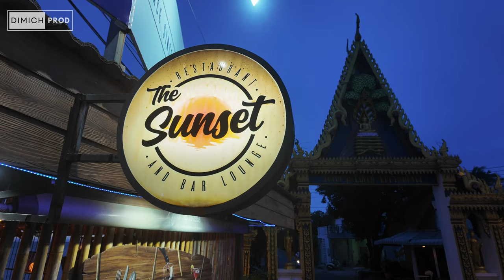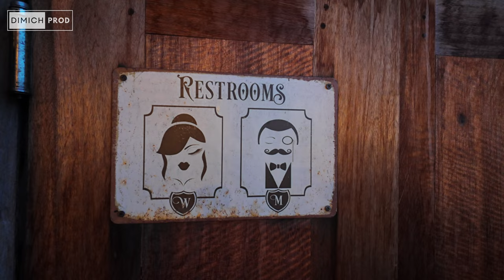🇹🇭 Dinner at THE SUNSET Restaurant in Koh Samui - Thailand, near Big Buddha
In this video, we visit THE SUNSET restaurant located in the Bang Rak village in the North-East of Koh Samui, a tropical island in the South of Thailand.

You can find THE SUNSET right before the gate that leads to Big Buddha temple, one of the most famous touristic attraction in Koh Samui.

We had a very nice Beef Tenderloin with potato gratin and vegetables, and a Chocolate Lava Cake and a Coconut shake for dessert.

We were warmly welcomed by Linda, the owner from Switzerland.